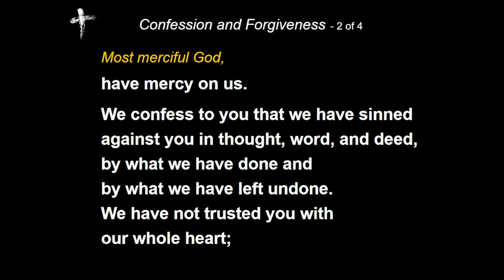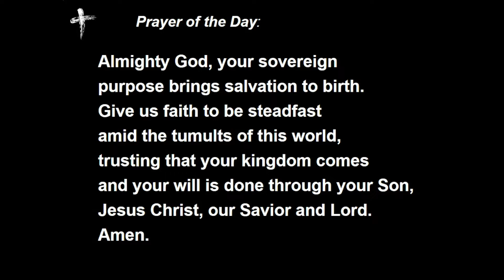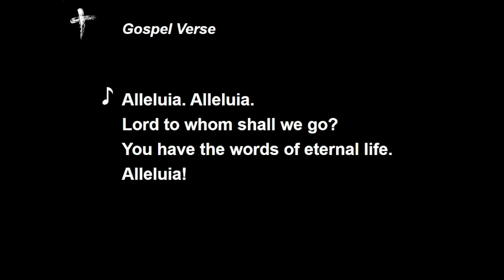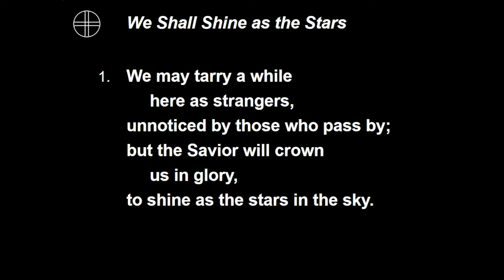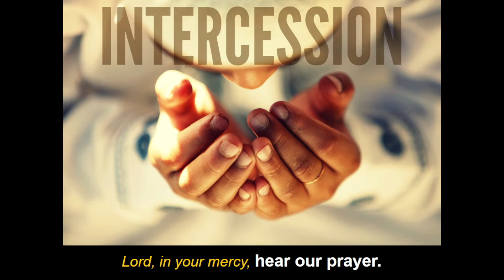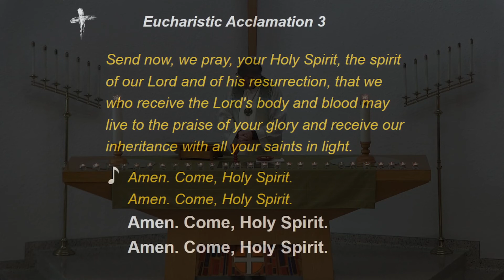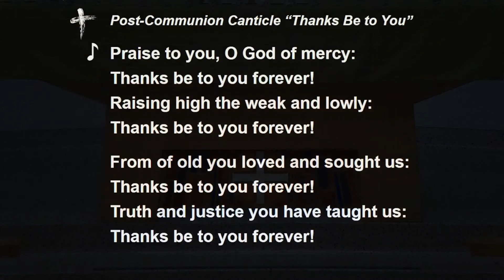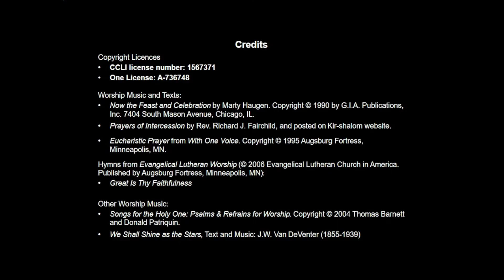November 14, 2021 - Sunday Worship